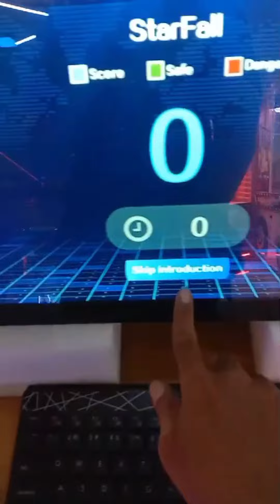Ysam floor game super block new case in Indonesia